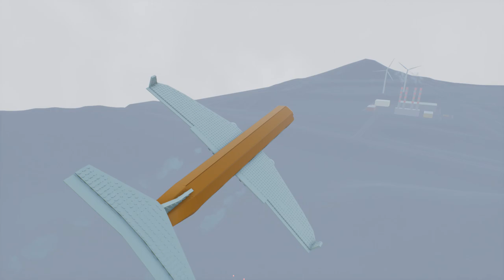Lego Softbody Airplane Crash Test | Brick Rigs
Hello, in this video I test sofbody airplane.

About the game:

We all like the idea of creating items and playing around with them in a sandbox environment. That’s exactly what Brick Rigs offers us! This is an exciting and fun game where your creativity has no boundaries. You can easily build a variety of vehicles from multiple bricks and then you can put them to the test.
The cool thing about Brick Rigs is that you are not limited in any way. You can create all kinds of vehicles and the best part is that everything has realistic physics.

1. Geographer - Arp Bounce